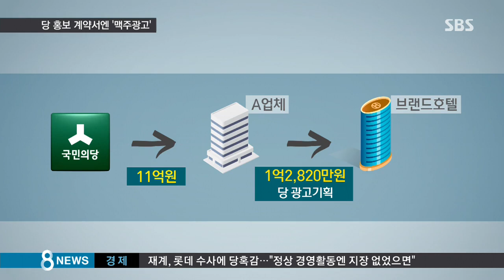'맥주 광고' 허위 계약서…자세 낮춘 국민의당 /SBS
지난 총선에서 선전해 제3당으로서 입지를 굳힌 국민의당이 불법 정치자금 문제로 흔들리고 있습니다. 의혹의 핵심, 김수민 의원이 대표로 있던 디자인 업체가 당 홍보일을 하면서 허위계약서를 쓴 사실도 추가로 드러났습니다. 국민의당은 어제(9일)와 달리 국민께 죄송하다며 자세를 낮췄습니다.